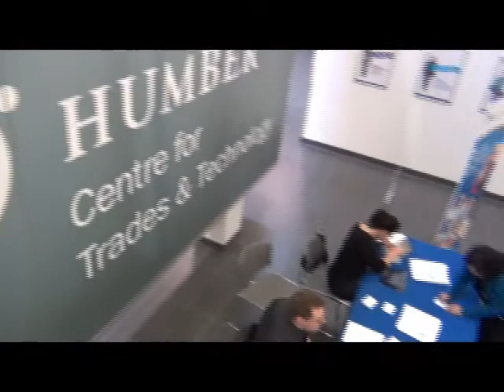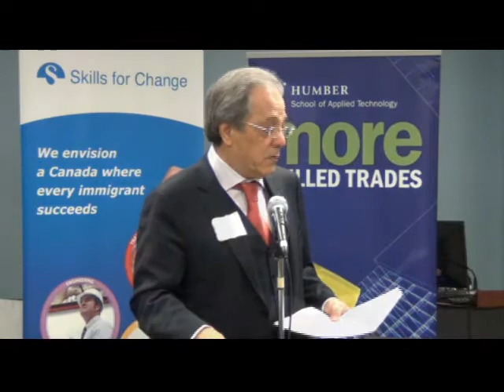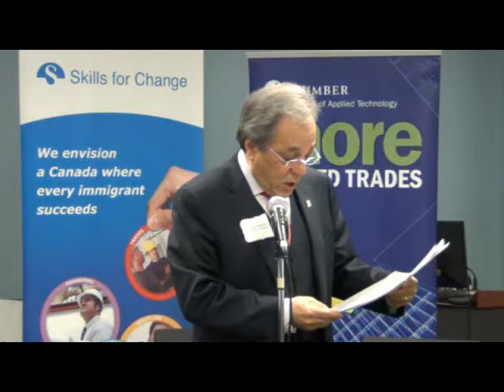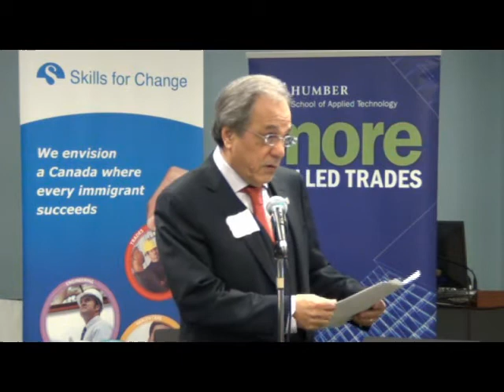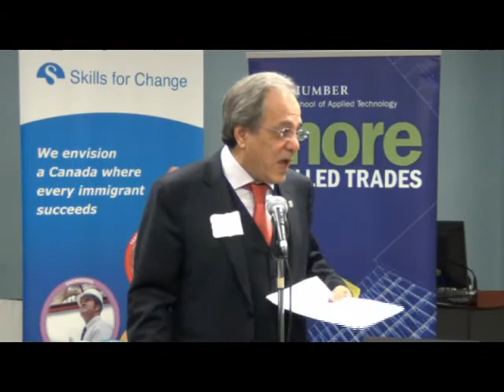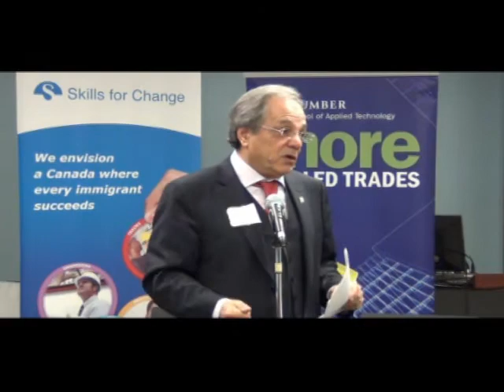Trading Best Practices Conference | Ahmad Tabrizi | February 21, 2013 SfCarchive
By 2020 the Conference Board of Canada predicts a country-wide shortage of up to one million skilled workers with an estimated 40 percent of all new jobs in the skilled trades and technology industries.

How can we meet this growing demand for skilled trades persons? By harnessing the knowledge and experience of internationally-trained new Canadians seeking career opportunities in their new home.

Skills for Change delivered a timely and impactful symposium to encourage internationally-trained immigrants to consider the benefits of pursuing a career in the Skilled Trades. The theme for the day was, "Trading Best Practices."

The conference provided the opportunity to connect with experts in the trades through our marketplace vendors,  learn more about agency services,  to participate in sessions on interesting, relevant topics, and network with peers and employers.